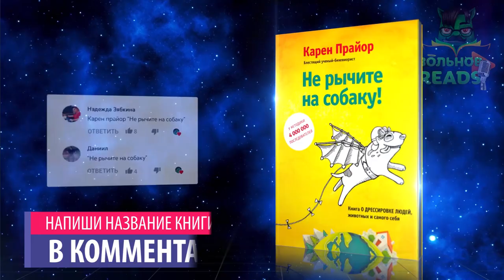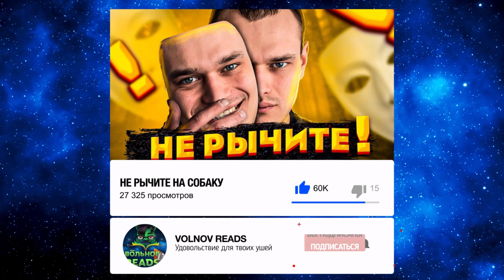Не рычите на собаку! Книга о дрессировке животных и людей за 10 минут от Евгения Вольнова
Эта великолепная, доступная и чрезвычайно полезная книга предназначена для тех, кто хочет понять или изменить поведение животного – идет ли речь о постоянно лающей собаке, шумном соседе, злобном коте – или свое собственное и свои дурные привычки.

Вольнов Reads — это качественный звук и приятный голос, который записывается в микрофон SE2300, улучшается ламповым предусилителем ART Pro MPA II c лампой Telefunken ECC82 и динамически процессится через DBX 286S.